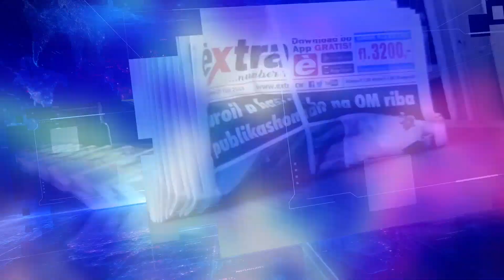EXTRA JOURNAAL 21 DECEMBER 2020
1.       Dodelijk ongeluk met boot
2.       RdK: Drie aanbiedingen
3.       Uitleg over illegaal feest
4.       Meer ontsnapte illegalen opgepakt
5.       Onderzoek naar Girobank
6.       Geen grote prijsverschillen
7.       Kerstbrood voor SDKK